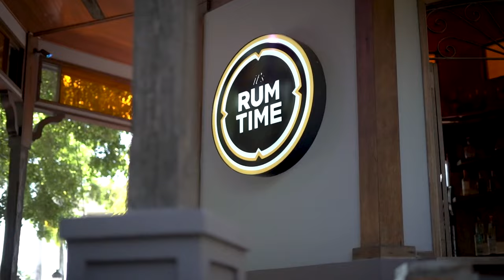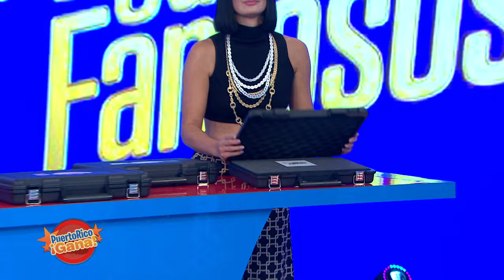02 PR GANA 05 11 22